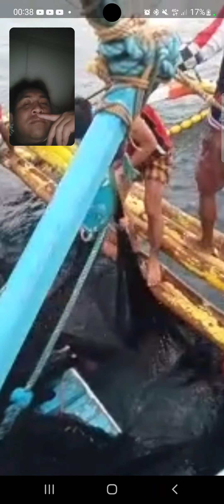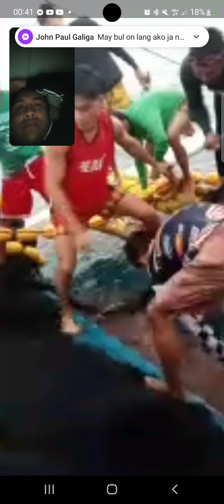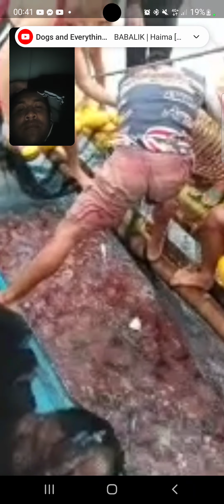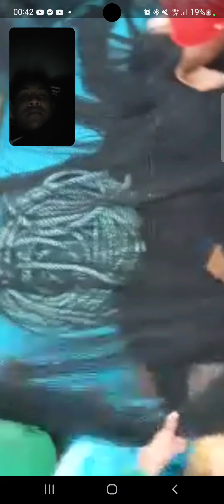jellyfish ang huli at 20kls na isda buhay mangingisda mahina pa ang pahuli